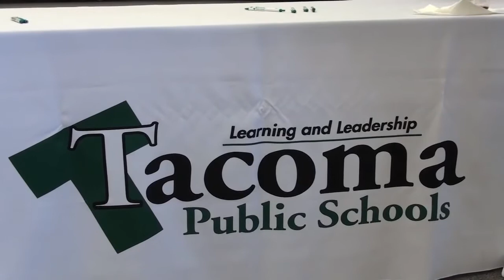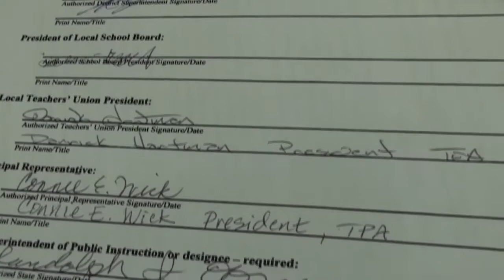Race to the Top - May 7 press event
Watch Governor Gregoire's press conference with the Tacoma School District on May 7th.
Race to the Top